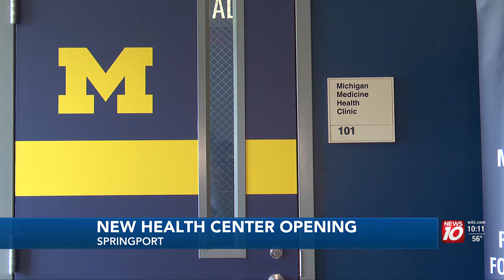Springport Public Schools unveil new student health center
Springport Public Schools unveiled its new student health center on Monday.